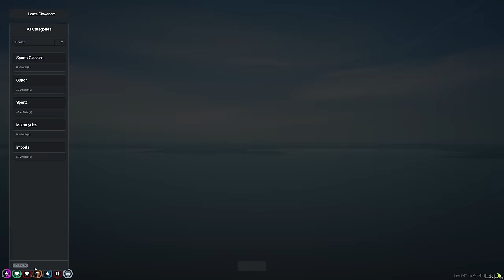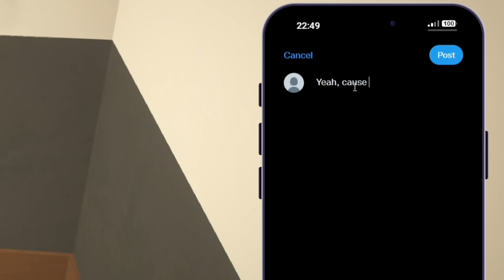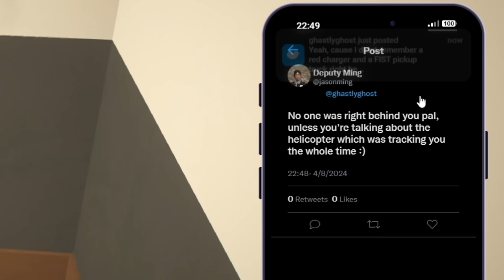Ghost Goes To Jail in GTA 5 RP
In this video, we continue the storyline of Ghost and how he ended up going to jail.  Ghost going to jail is something that we never wanted but ended up happening for many reason.